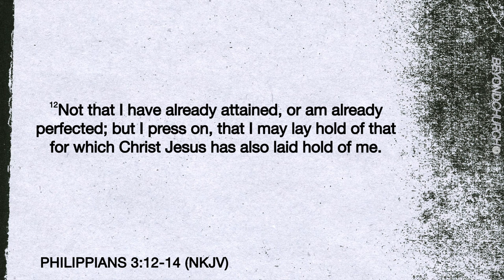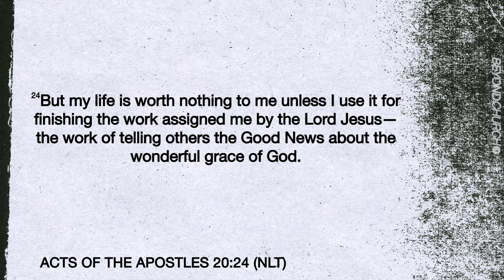Contending for the World - Guest Minister John Grunewald - 02.18.34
How are you preaching Jesus? God loves you and has an assignment for your life, how will you steward it?

PREACHING JESUS.
Everywhere.
Everyday.

Alma, Arkansas.